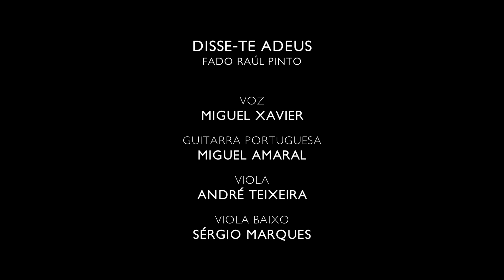Disse-te Adeus (Fado Raúl Pinto)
Miguel Xavier acompanhado à Guitarra pelo Miguel Amaral, André Teixeira à Viola e Sérgio Marques no Baixo